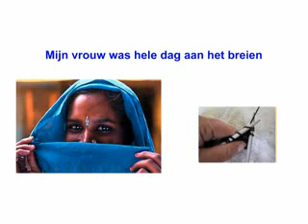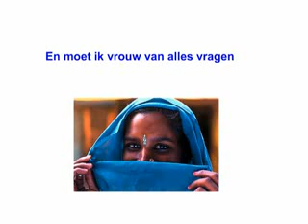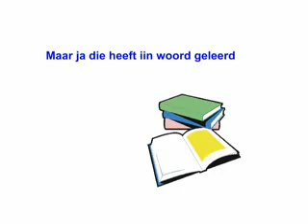Ali Osram - Het Dorp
Lollig liedje van Ali Osram!!